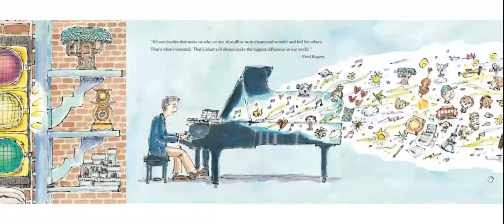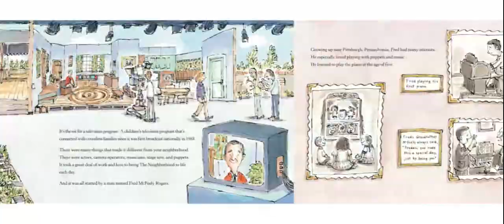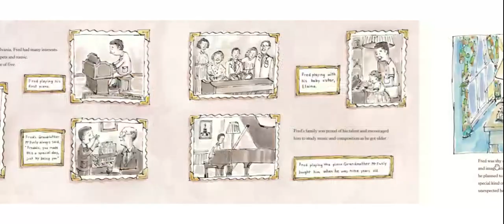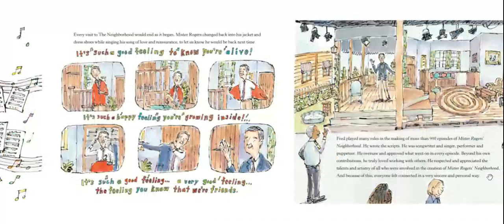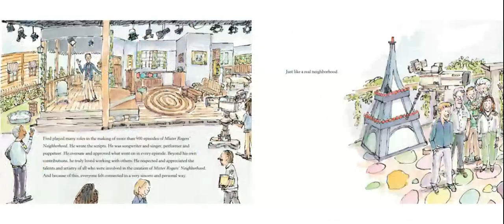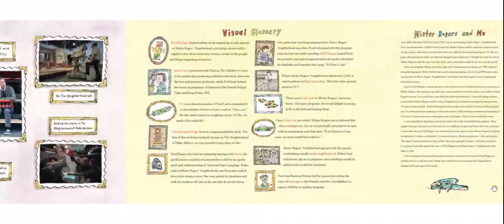Hello, Neighbor by Matthew Cordell -Read Aloud with Mrs. Cortes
Hello, Neighbor: The kind and caring world of Mister Rogers by Matthew Cordell -Read Aloud with Mrs. Cortes

A.R. TWI - Select "Read to me"
Theme: Kindness and Diversity